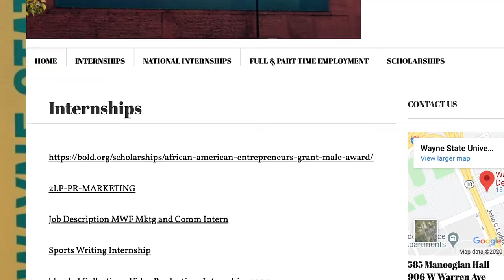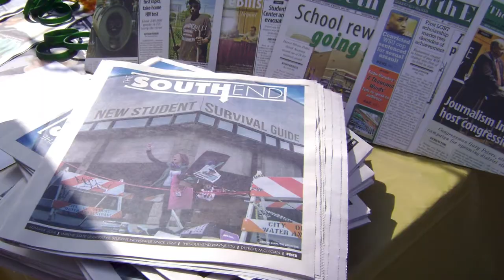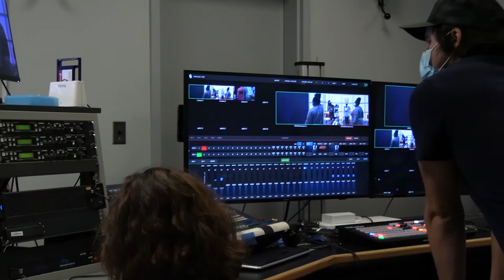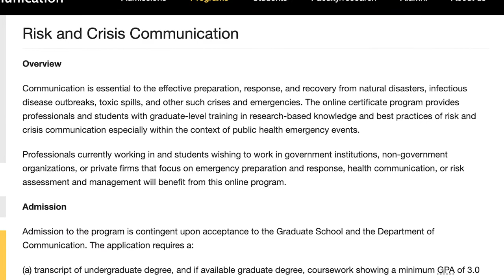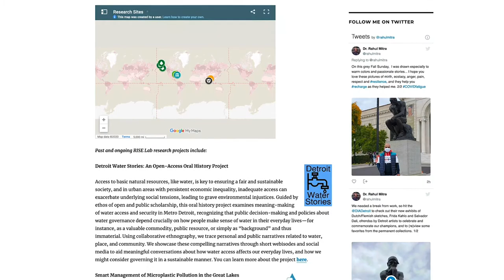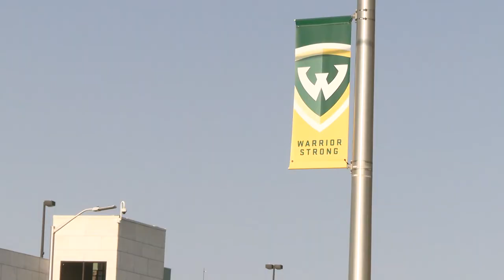Department of Communication Graduate Program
Part of the Graduate School and the College of Fine, Performing and Communication Arts, the Department of Communication includes 30 full-time faculty members with specialized backgrounds offering a variety of scholarly and professional approaches to the study and practice of communication.